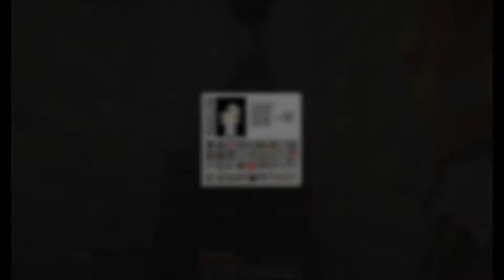Reddit Ultrahardcore Tournament 10 part 2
The goal is to survive and kill. A full hunger bar doesn't heal you anymore and the only way to regain health is golden apples crafted with gold ingots and potions!